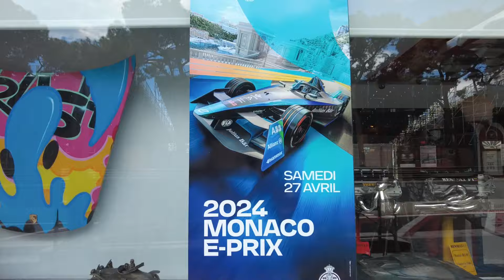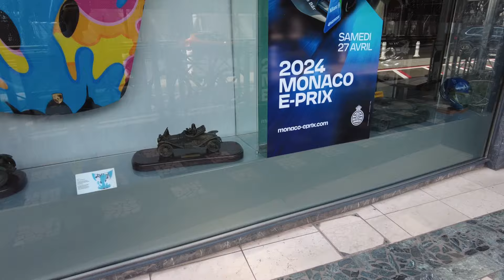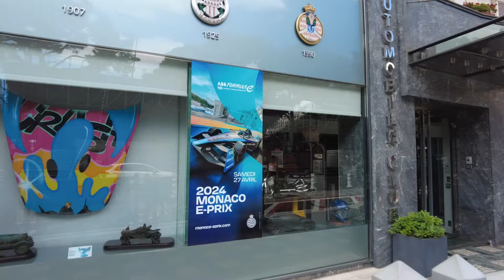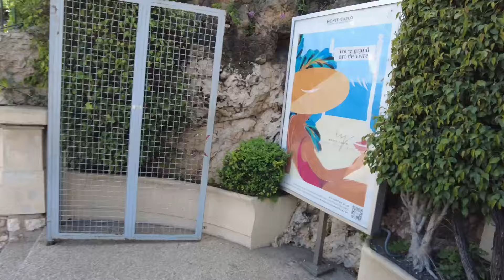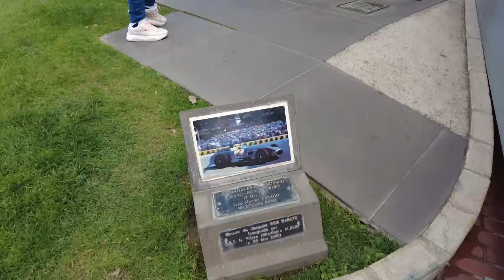Monako Formula 1 Grand Prix 2024 - przygotowania, ciekawostki, imprezy towarzyszące.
Bonjour!

Zapraszam na krótką relację z przygotowań Monako do najważniejszej imprezy w roku - słynnego wyścigu Formula 1 Grand Prix, który tradycyjnie odbędzie się w ostatnim tygodniu maja.
Infrastruktura jest już gotowa - przyda się podczas dwóch innych imprez, które są niczym preludium przed wielkim finałem. Co takiego wydarzy się w najbliższym czasie na terenie Księstwa?

O tym opowiadam w tym materiale!

Dzięki za uwagę, do zobaczenia w kolejnych odcinkach!

Pozdrawiam, Krzysiek!
Fajnie, że jesteś na moim Kanale.
Chcesz mnie bliżej poznać? Skorzystać z mojej wiedzy? Zaklepać termin na Lazurowym?

Lubisz moje filmy?
Potrzebujesz porady w sprawie kolarskiego urlopu na Francuskiej Riwierze?

Szukasz mieszkania na Lazurowym Wybrzeżu ?
Skontaktuj się z Aleksandrą - polską agentką nieruchomości w Nicei

Sprawdź mojego Patronite'a!